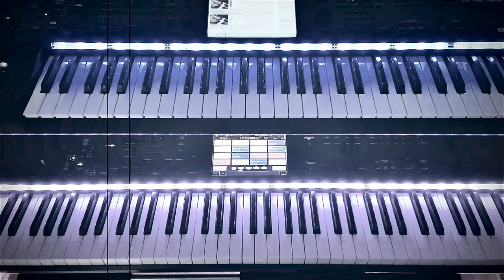The Wheels On The Bus - but it’s a scary horror movie version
The Wheels On The Bus - But played on piano like in a creepy horror movie

Here’s my creepy version of Cocomelon’s The wheels on the bus. Had the idea after watching the movie “It 2017” on tv yesterday.

For this Wheels on the bus piano cover I used my scary concert grand sound on my Korg Kronos 88.